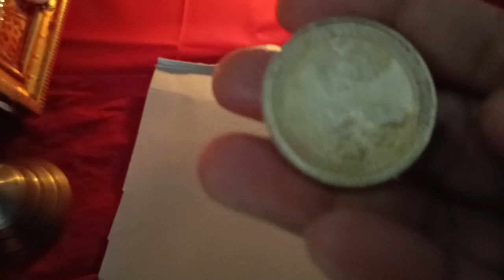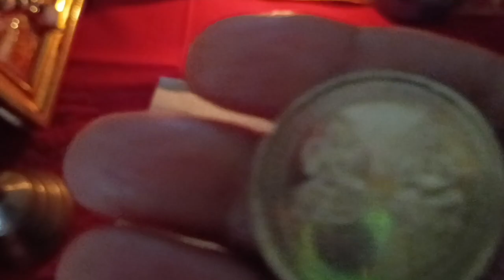दीपावली के रात्रि 11:30 से 12:30 के बीच में यह उपाय करें कर्ज से मुक्ति मिलेगी# पं प्रदीप मिश्रा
दीपावली की रात्रि 11:30 से 12:30 के बीच या उपाय करने से कर्ज से मुक्ति मिलती है और कर्ज फिर चढ़ता नहीं है पंडित प्रदीप मिश्रा जी द्वारा बताया गया है उपाय